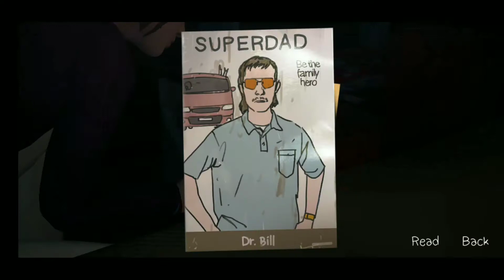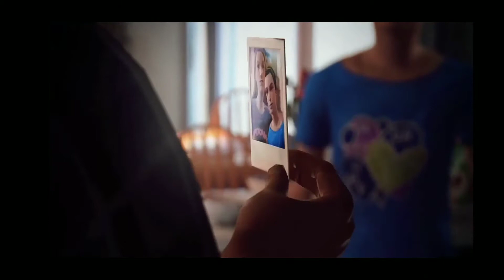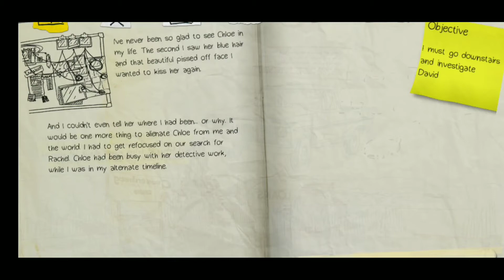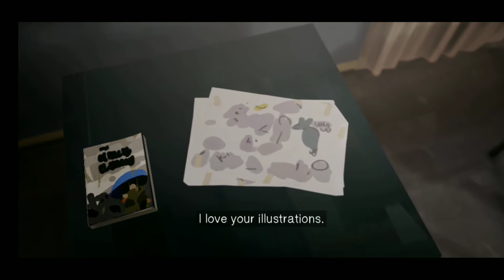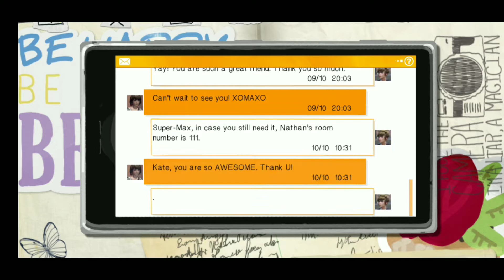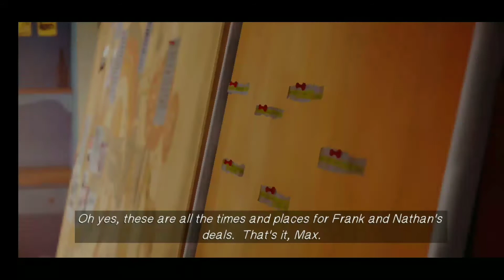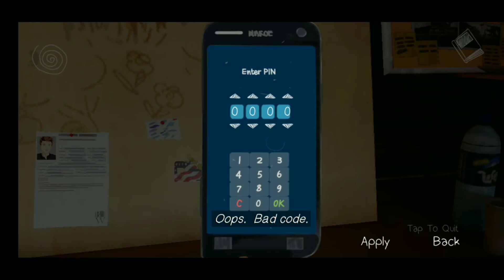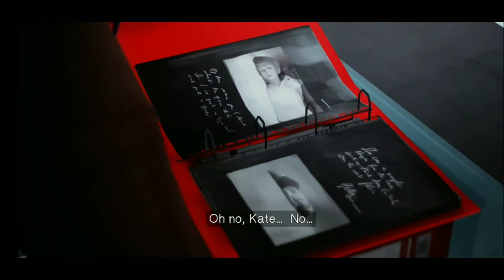Life is strange episode 4||By DAG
Life Is Strange is an award-winning game where your choices impact the story

"Most Innovative" - Best of Google Play (2018)
5/5 "A must-have." - The Examiner
5/5 "Something truly special." - International Business Times
10/10 "An impressive coming of age story." - Darkzero
8/10 "Rare and precious." - Edge
8.5/10 "OUTSTANDING." - GameInformer
90% "Dontnod have clearly put a lot of effort into the little details and it’s worth your time paying attention to their work." – Siliconera
8.5/10 “The climax of Episode Two is one of the most compelling — and devastating — things I’ve ever experienced in a game, because it’s so real, so understandable. Dontnod nails it.” – Polygon
4.5/5 "life is strange has me hooked" - HardcoreGamer
8/10 ".…has the potential to outdo both Telltale Games and Quantic Dream." - Metro